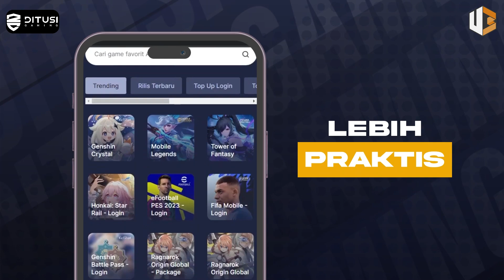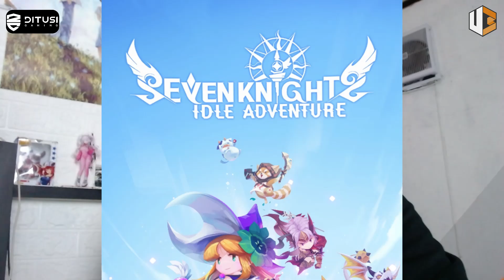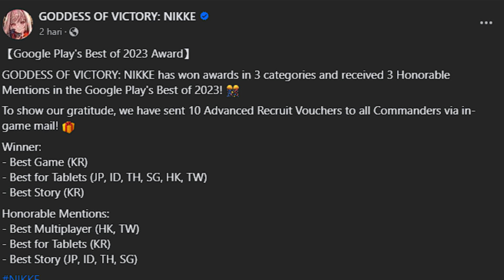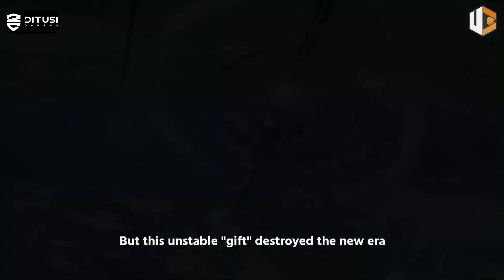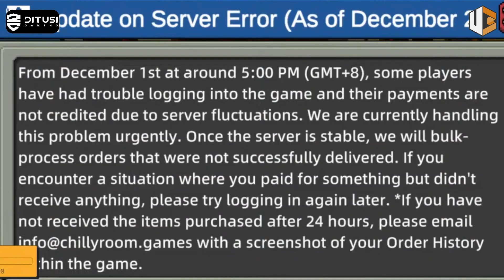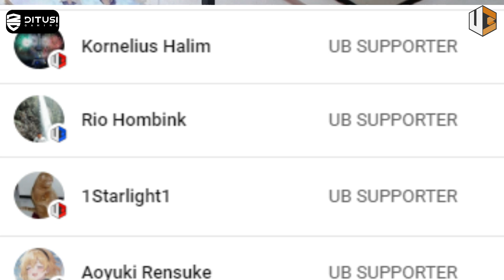Hero Cantare Bangkrut! Soul Knight Prequel Masih Lucu & Pemenang Google Play Awards | KUW EPS 62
Time Stamp
00:00 Opening
01:15 Google Play Awards 2023
09:18 Hero Cantare Tutup
10:12 Tower Of Fantasy Akan di Reboot
10:58 Soul Knight Prequel Game Lucu
13:02 Jujutsu Kaisen Mobile Sukses Besar
14:42 Penutup
16:09 Outro